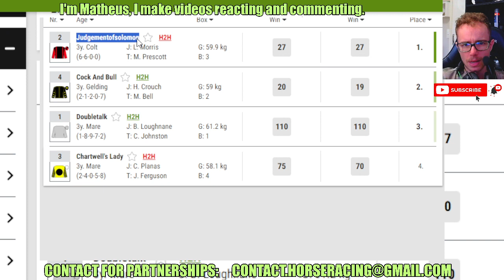Judgementofsolomon wins at Wolverhampton Apr, 29 2024 Horse Racing RESULTS Bet